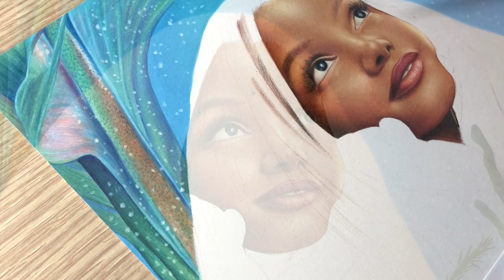Drawing The Little Mermaid (Halle Bailey) • Time Lapse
Colored pencil drawing on paper of Halle Bailey from The Little Mermaid (more than 22 hours of work).

Materials:
• Caran D'Ache Luminance and Prismacolor Premier colored pencils
• Strathmore Bristol 300s Smooth paper